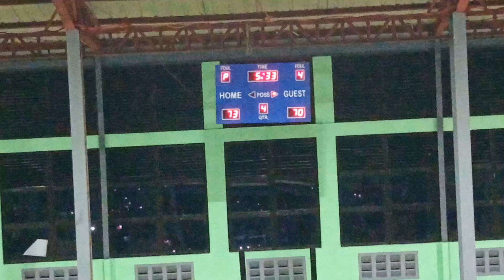San Franz vs Bulldogs City 4th qtr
San Agustine Fiesta cup 2024